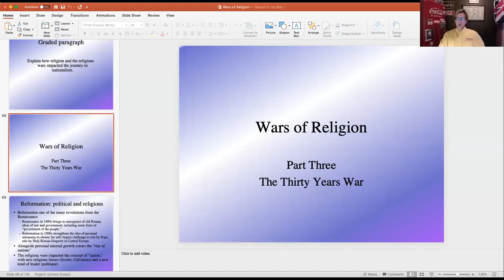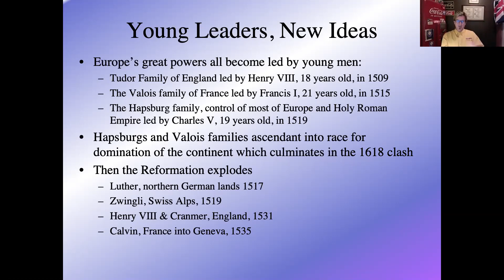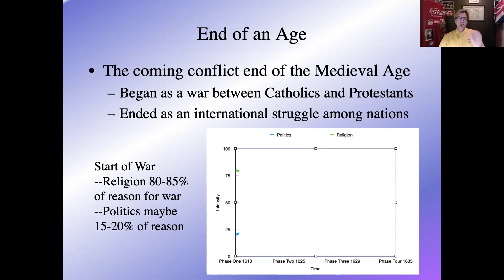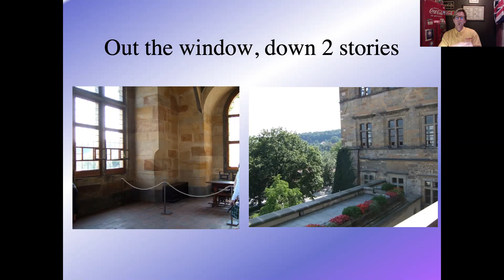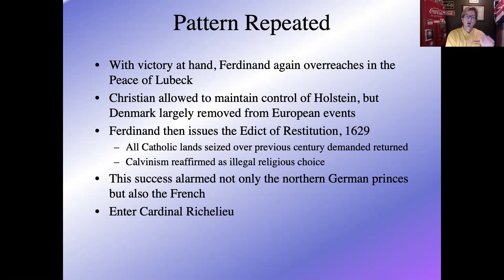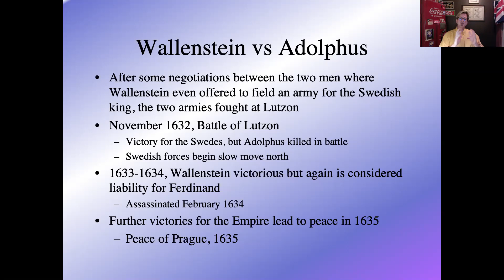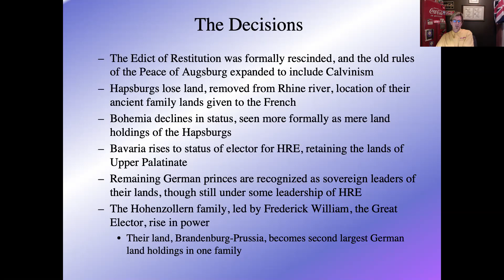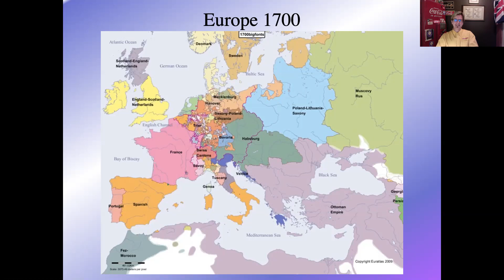A 30 Year World War, part 7 of Age of Reformation, pt 3 of Wars of Religion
Recording of my lecture for the Westminster Retirement Community.  I started a volunteer teaching program there in January 2019, after 3 previous years of appearing as a volunteer for the Veterans club.  Once Coronavirus hit, Westminster wisely closed their doors to outside vendors and volunteers in early March.  May 28, 2020 was the seventh and final virtual session where we took looked at the Thirty Years War.